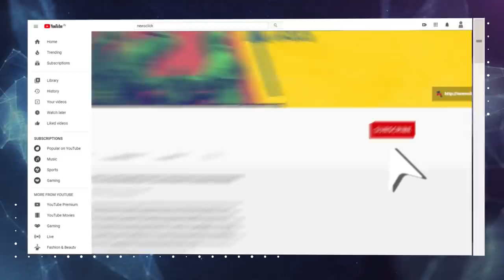'Where Will Opposition MPs Speak if Not Parliament'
Eight Opposition members from Congress, Communist Party of India (Marxist), Trinamool Congress and Aam Aadmi Party were suspended for “unruly” behaviour in the upper House on Sunday, September 21, during the passage of two agriculture bills. Meanwhile, farmers across states, especially in Punjab, Haryana, Uttar Pradesh and Maharashtra among others have been on the streets, demanding immediate withdrawal of the bills on agri trade that they say will hurt their livelihood and benefit corporate interests.